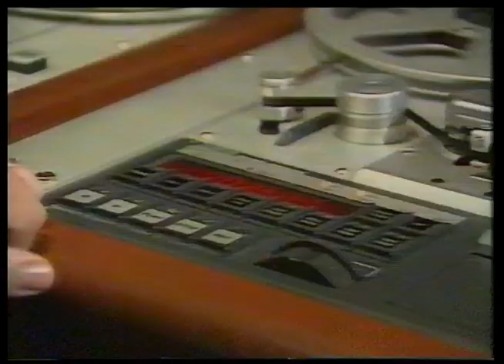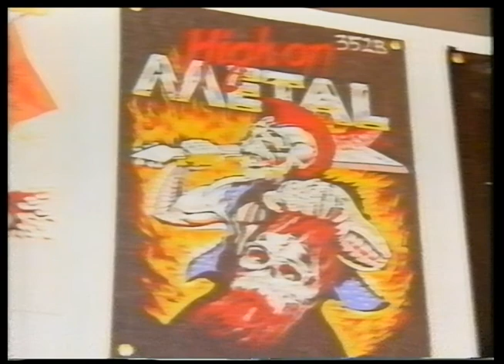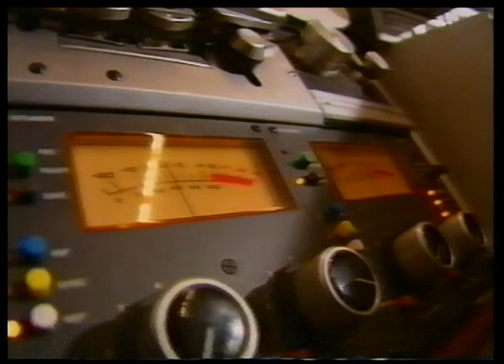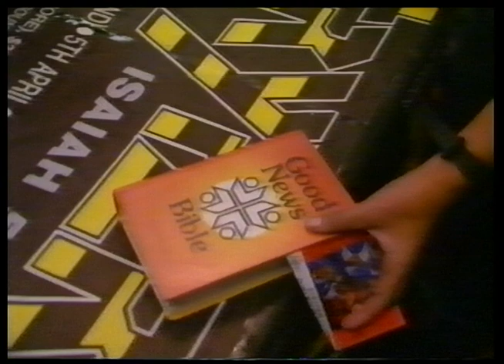One Network News report on Heavy Metal Music (NZ TV)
One Network News report on Heavy Metal Music. Aired on NZ TV in I'm guessing early 90s?

From the Dave Destruction Archive. Tape #211.
Digitised by KingBean.

Dave Wilson aka Dave Destruction was a prolific collector, trader and filmer in Melbourne from the late 80s and into the 2000s.

His collection was extensive - thousands of VHS tapes from decades of trading with others across the globe.

He passed away in late 2020, and with the help of Jason PC, Mike FB and Gasher Whale, I am working through his vast collection to get it digitised, and make sure his lifetime of archiving can be preserved.

Transfer: VHS → JVC HR-S5500AM → Panasonic DMR-ES10 → Cypress CTB-100G TBC → Tevion DVD Maker+ (ATI clone, eMPIA) → Windows XP → Virtual Dub 1.9.11 → .avi (HuffYUV) → AviSynth (QTGMC) → FFmpeg → .mkv → YouTube